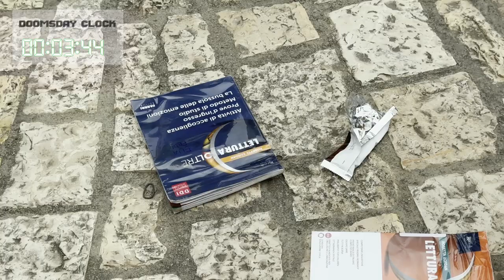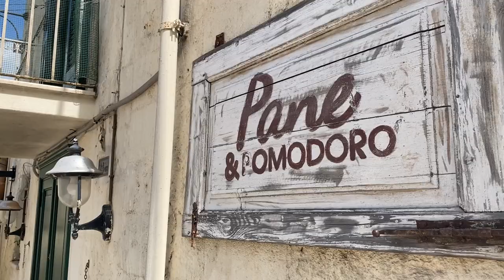Ciak si Gita 2024 IC Caponnetto Monsummano Terme